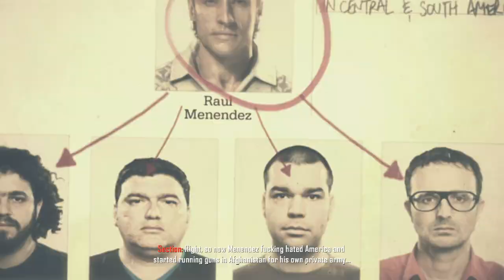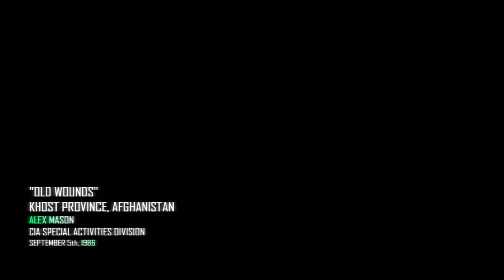Call of Duty: Black Ops 2 - Old Wounds - Mission 3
Call of Duty: Black Ops II is a first-person shooter developed by Treyarch and published by Activision. It was released for Microsoft Windows, PlayStation 3, and the Xbox 360 on November 13, 2012, and for the Wii U on November 18 in North America and November 30 elsewhere. Black Ops II is the ninth game in the Call of Duty franchise of video games, a sequel to the 2010 game Call of Duty: Black Ops and the first Call of Duty game for the Wii U. A corresponding game for the PlayStation Vita, Call of Duty: Black Ops: Declassified, was developed by nStigate Games and also released on November 13.